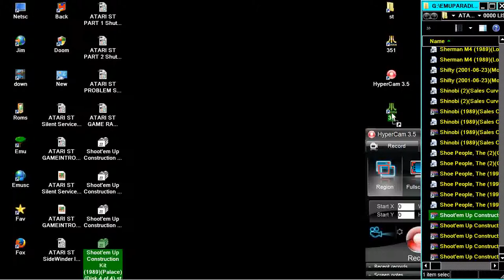STE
1) "GAME DEVELOPER" (GAME INTRO)
2) "GAME PUBLISHER" (GAME INTRO)
3) "MENU" DEVELOPER" (FOR ATARI ST GAMES - WHEN THE MENU STARTS)
4) TEAM WHO "CRACKS" GAME (INSIDE DECOMPACTER FROM ATARI ST OR IN THE AMIGA CRACKTRO)
5) VERSION OF UTILITY "CRACK TEAM" USES (AFTER GAME SELECTION IN MENU IN ATARI ST)
6) PROGRAMMER(S) WHO PROGRAMMED GAME (GAME START SCREEN, AND SOMETIMES EVEN IN "HIGH SCORE TABLE".

1) THE GAME EXISTS IN ONLY ONE VIDEO UPLOAD BUT THE UPLOADER "TALKS CONTINOUSLY",THEN THIS IS USELESS FOR ME AND I UPLOAD THE SAME GAME WITHOUT SPEECH
2) IF ANOTHER GAME UPLOAD (ONE ONLY VIDEO) IS FROM EXTERNAL "BAD" CAMERA WITH BAD SOUND,THEN I UPLOAD IT,AGAIN BECAUSE THE OTHER VIDEO IS USELESS...ETC ETC.WELL,FOR ME THESE GAMES ARE NOT "EXISTS" ON YOUTUBE
3) ALSO IF THE GAME HAS "FAKE" MUSIC SUCH AS FOR HYPOTHETICAL EXAMPLE OF "PACMAN" WHICH IN THE VIDEO YOU HERE INSTEAD GAME AND SAPLES "SAMANTHA FOX",THEN THE GAME IS USELESS,AGAIN,FOR ME.

INTERESTING